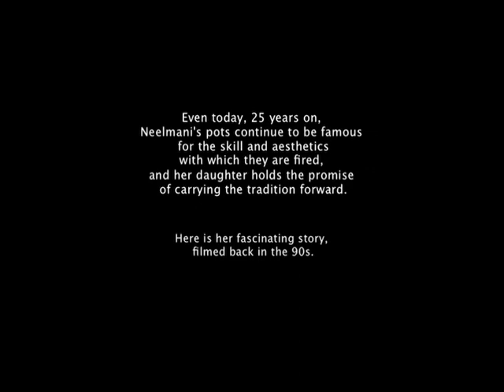Neelmani Devi - Revolutionary Woman Potter of Manipur!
Male dominated traditions have prevented women for centuries from becoming potters in India, because traditionally they are not allowed to spin the potter’s wheel. They are only allowed to shape the clay that the man spins on his wheel. This is due to the prevalence of traditions pertaining to clay or mother earth (female) principle, which can only be spun by a man as the potter’s wheel reflects the male principle.

Neelmani Devi however overcame this traditional taboo in a most original manner by replacing the potter’s wheel, by herself, spinning around the clay, shaping it into a pot with her hands. Not only are her pots famous for the skill and aesthetics with which they are fired, but it has released the energies of numerous women of Manipur who have taken to pottery in the same manner and are able to make a decent living from it.